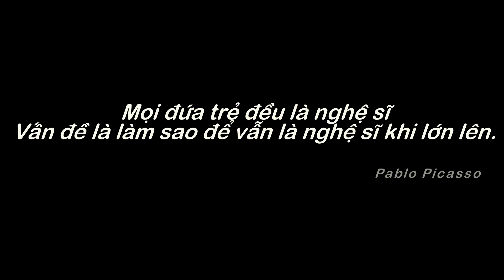Những bức tranh đáng yêu của học sinh ICS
Bất kì ai trong cuộc sống này cũng đều mang trong mình một ước mơ và hoài bão riêng, đó là nguồn động lực để nuôi dưỡng niềm tin và khát vọng của bản thân. Trẻ nhỏ cũng vậy, các con cũng có những ước mơ, hoài bão riêng và xem đó là một điều đáng tự hào.
Con tự hào vì dám ước mơ và mạnh dạn chia sẻ ước mơ đó với mọi người xung quanh. Mỗi bức vẽ của con là cả thế giới sinh động về những ước mơ tươi đẹp mà con muốn vươn lên và chạm đến.
Mời ba mẹ cùng xem qua những bức vẽ đáng yêu của các bạn nhỏ ICS thông qua đoạn video ngắn bên dưới. Chúng ta hãy cùng nhau đoán xem các siêu anh hùng gửi gắm điều gì trong mỗi bức vẽ của mình nhé!

** Hệ thống trường Mầm non - Tiểu học ICS:
+ Địa chỉ: Số 915, Đường Nguyễn Duy Trinh, Phường Bình Trưng Đông, Quận 2